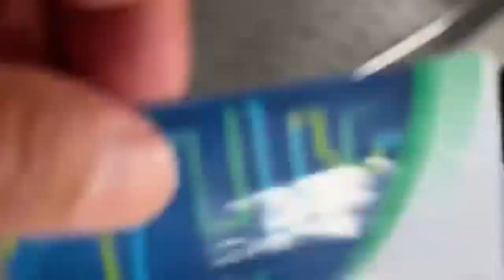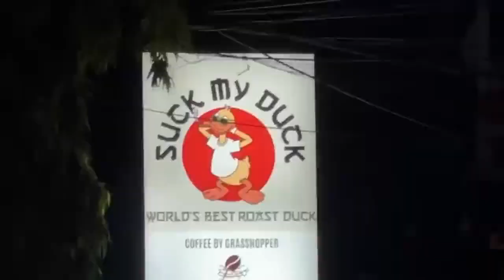Scenes from Jakarta, Indonesia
🔊🎶 Scenes from meandering around the Indonesian capital of Jakarta, a city of old and new: From the modern KebayoranBaru district, I took the Metro to big department store Sarinah to pick up some KopiLuwak (“the world’s most expensive coffee” derived from civet poop 🐈💩☕️), then wandered across town to the National Gallery. From there, I walked by the National Monument before hopping on a northbound bus to KotaTua, i.e. old Dutch colonial Jakarta, with its Dutch architecture, bridges, canals—and hidden humble neighborhoods near the remnants of the old fortification wall. I quickly wandered through Chinatown before heading back south for a snack and walkabout back in modern Kebayoran Baru, with its commercial buildings, restaurants, and joggers running around Gelora Bung Karno Stadium. I stayed at @TheGunawarman, a colonial style boutique hotel known for the inventive cocktails in its bar, Sofia—perfect for a nightcap after a tiring couple of days of SoutheastAsian urbanexploration. 🍸 — I ❤️ Jakarta, Indonesia. 🇮🇩